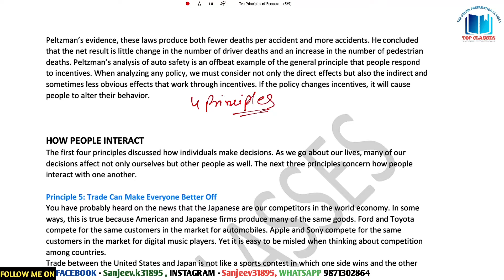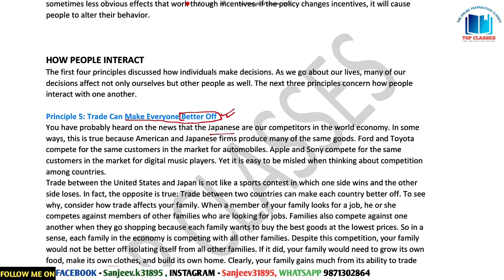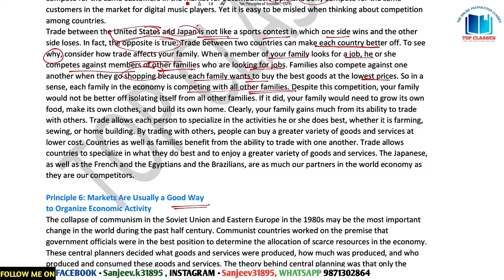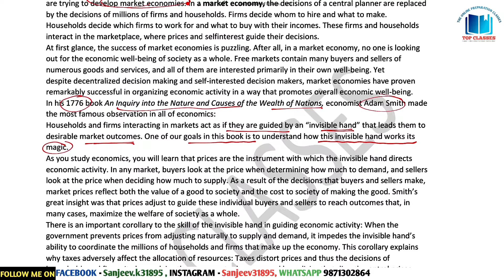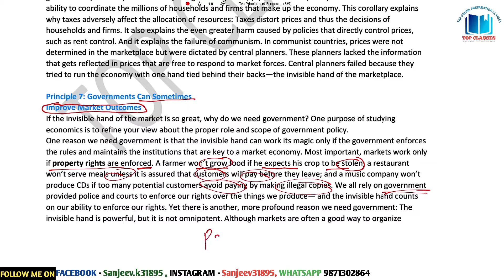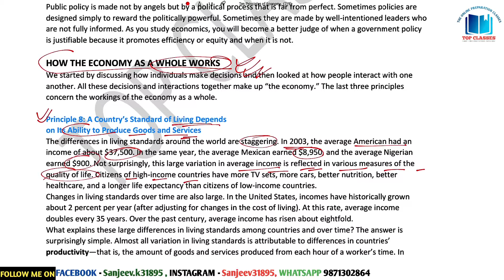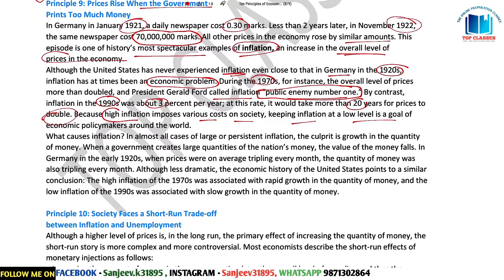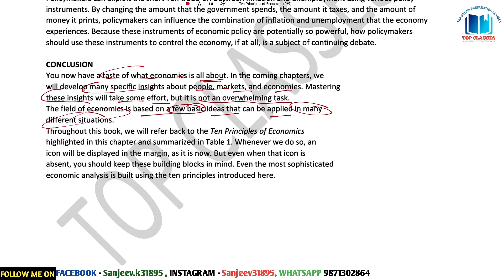Ten Principles of Economics 2